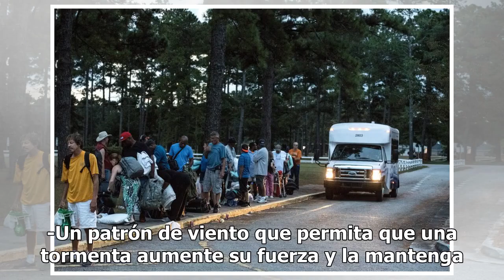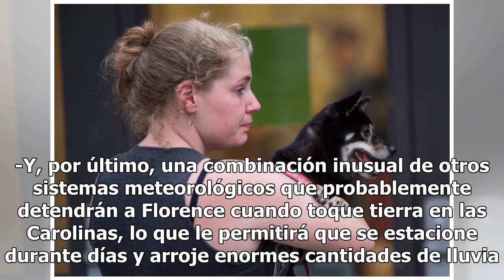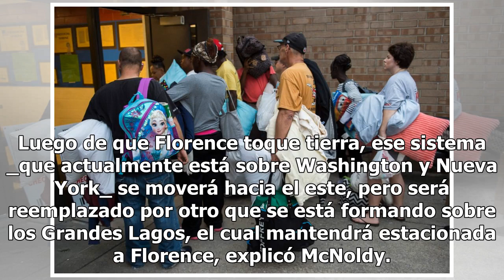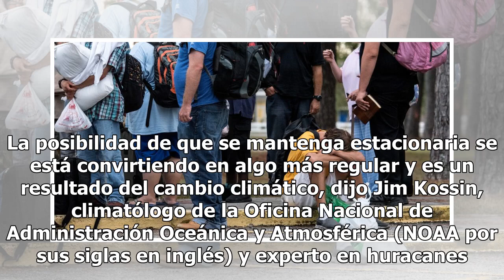Huracán Florence tiene todo para ser una catástrofe - El Diario de Yucatán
WASHINGTON (AP) — Para que se forme una tormenta tan poderosa como la que amenaza la costa este de Estados Unidos, se necesitan un puñado de ingredientes, y el huracán Florence de categoría 4 los tiene todos. Se requieren: -Temperaturas más cálidas de lo normal en el mar para que agreguen fuerza y l...